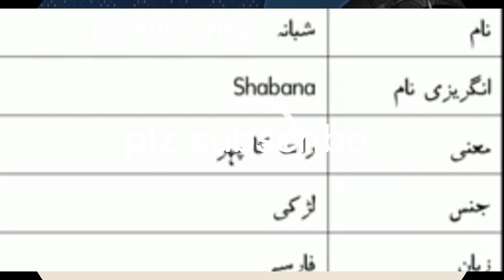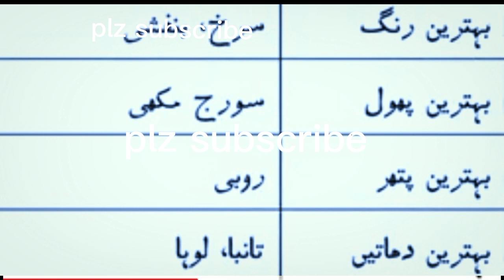Shabana name meaning in Hindi urdu English lucky day lucky number lucky stone شبسنہ نام کے معنی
Thisis a beautiful name   ..شبانہ shabana. In this video i shall try to tell you its lucky day lucky number lucky stone Copyright right disclaimer under section 107of the copyright right act1976 allowance is made for fair use for purpose such as criticism comment news reporting teaching -scholarship and research.fair use is use permitted by copyright right statute that  might  otherwise be infringing.